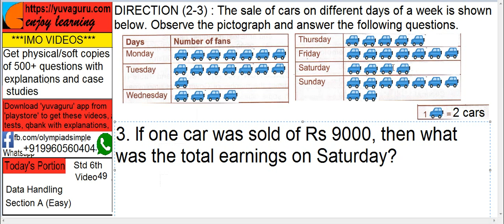IMO Video Std 6 Data Handling